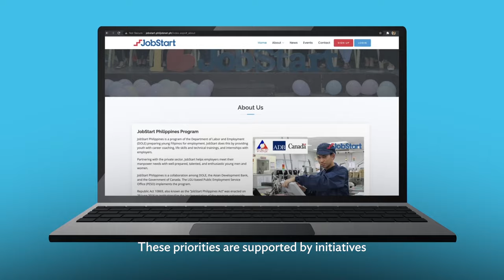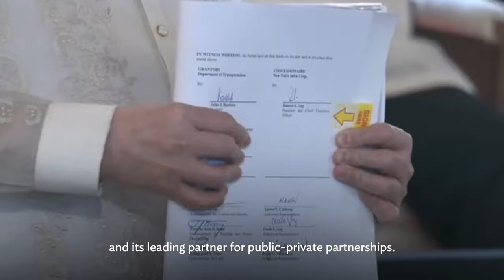Philippines: Accelerating Growth That Leaves No One Behind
The Asian Development Bank (ADB) has launched a new country partnership strategy (CPS) that sets a specific agenda to support the Philippines’ transformation in the next 6 years. It is designed to ensure that growth is not only sustained but is also inclusive and resilient in the face of climate challenges.

The strategy, spanning from 2024 to 2029, will focus on addressing critical development needs and bolstering support on three key areas—human development, economic competitiveness and quality infrastructure, as well as nature-based development and disaster resilience. These priorities will be supported by initiatives to promote digital transformation, gender equality, and improved governance.

As the region’s climate bank, ADB will work to embed climate actions across its engagements and investment plans in the country. Under the new CPS, ADB will also catalyze private sector-led development by supporting policy and regulatory reforms, strengthening of markets and investment pipelines, and expanding funding availability.